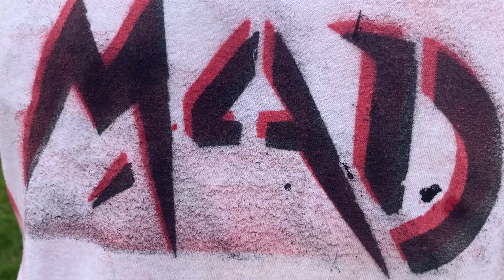MadMen SFI 2021 Highlights